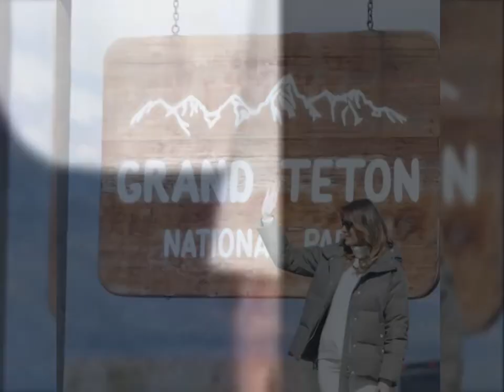Melania Trump Best Looks - Celebrity Fashion and Style | Celebrity World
In Celebrity Fashion and Style, check the US Fist Lady Melania Trump Fashion and Style.